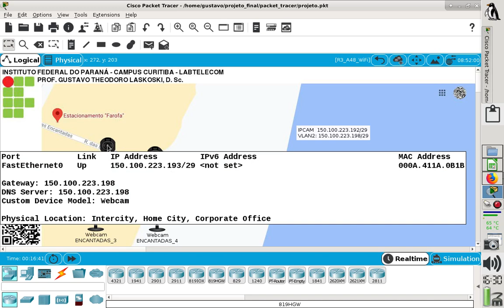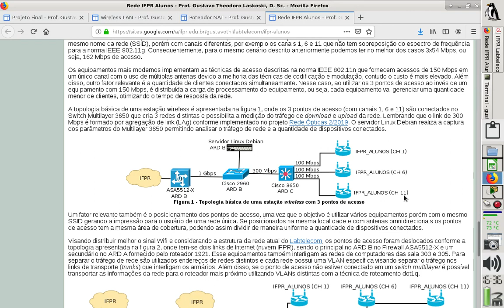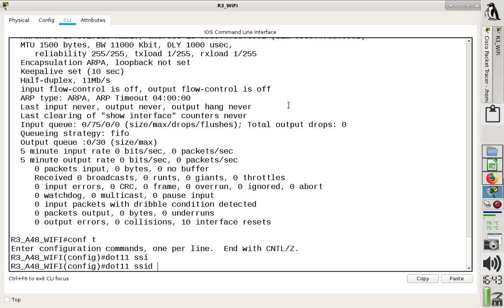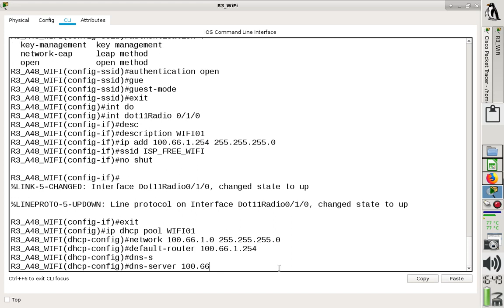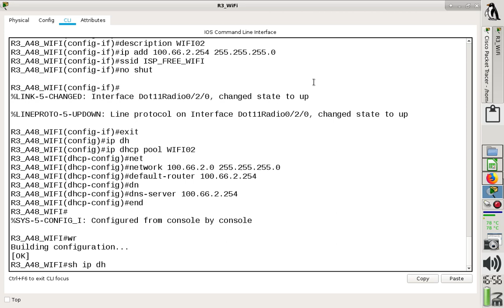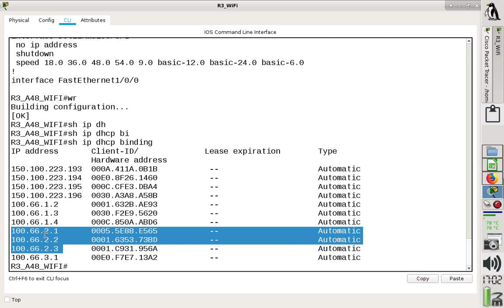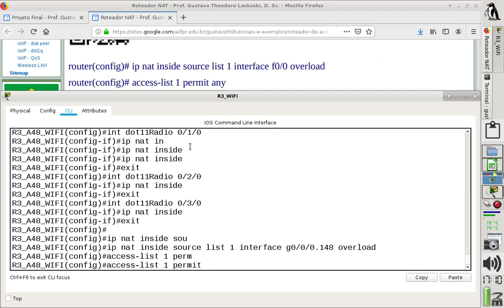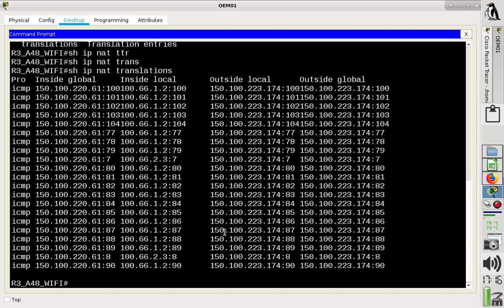IFPR Labtelecom: Projeto final 2020 - aula 13 - Rede pública WiFi com câmeras IP (Parte 2)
Produzido por Prof. Gustavo Theodoro Laskoski, D. Sc.